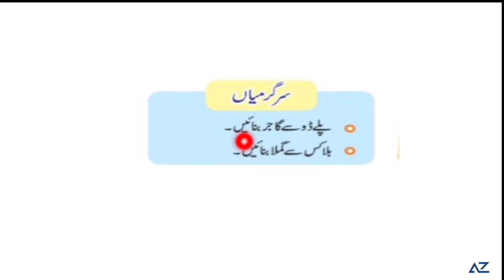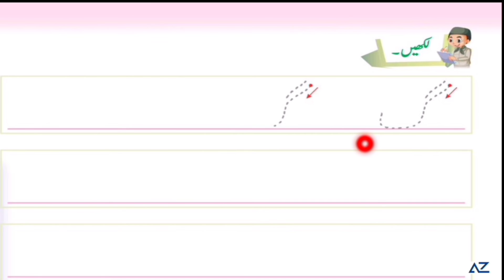نرسری - گ کا تعارف